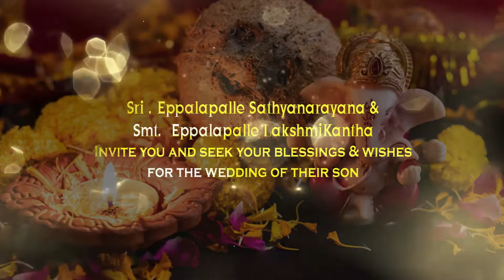Aftereffects || 00302 || WED-AEI-169 | Wedding Invitation | Multi Languages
Make your day more and more special by inviting your family and friends for your wedding ceremony by using this template in After effects. This project template is very easy to use and offers many customizations | Wedding Invitation | You can also make videos in MultiLanguages.

Project name: 00302 EPIAEI WED 169
Software: Adobe After Effects
Supported Versions: CC 2017 and latest
Video Duration: 1 minute  4 Seconds
Video FPS: 25 FPS
File Size: 46.8 Mb